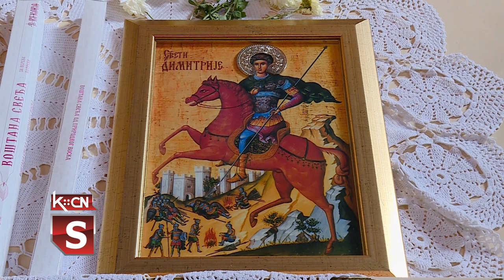Mitrovdan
Srpska pravoslavna crkva i vernici danas obeležavaju Mitrovdan, pravoslavni praznik posvećen Dimitriju Solunskom, antičkom zapovedniku Soluna koji je odbio da izvrši naređenje cara Maksimilijana o progonu hrišćana i javno je propovedao tu veru kao jedinu pravu. Zbog toga je bačen u tamnicu gde je mučen i pogubljen. Tajno je sahranjen, a prema predanju, njegov grob je odisao bosiljkom i smirnom, pa je zbog toga prozvan Mirotočivi Važi za jednu od većih slava u Srbiji.